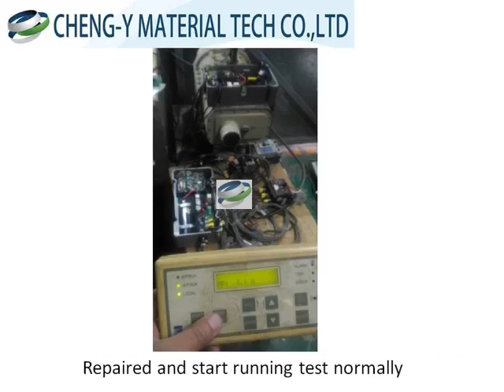Vacuum pump circuit board repair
EBARA AA200 inverter repair.
(1)Reason for customer's repair:The inverter cannot be used.
(2)Found that the IGBT short circuit needs to be replaced and the IGBT circuit board needs to be repaired.
(3)Repaired and start running test is normal, cold machine test is normal,running and load test is normal.
(4)Packaging and shipping